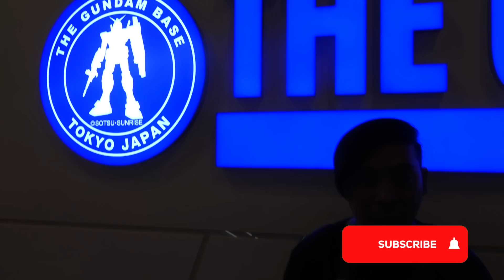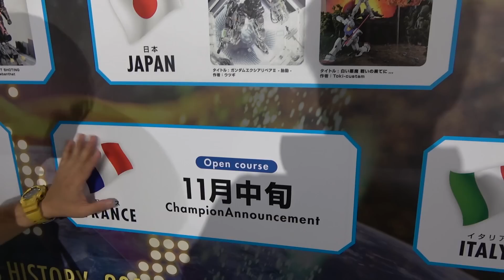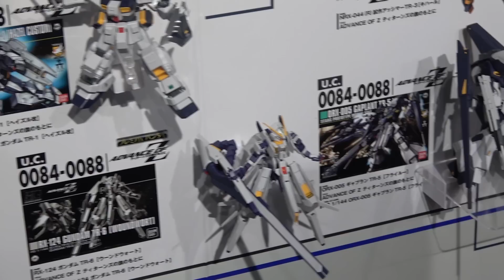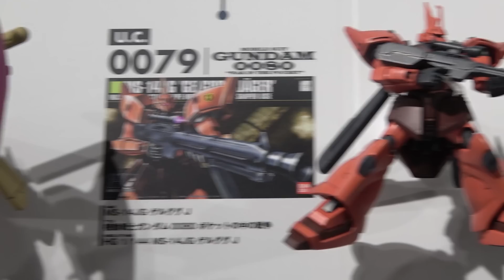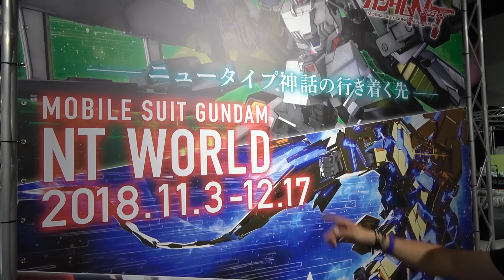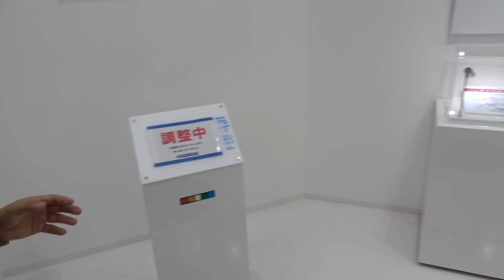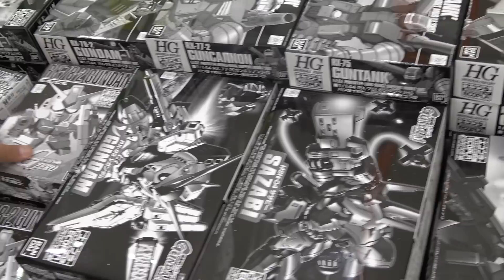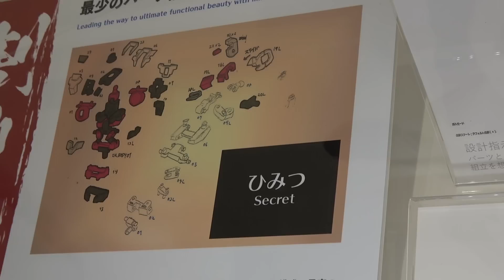ตะลุย Gundam base Tokyo แหล่งขายของลิมิเต็ดชั้นดี PART 1/2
ที่อยู่ร้าน : Mega Plaza สะพานเหล็ก ชั้น1 ใกล้ร้านMcdonald

จะหาของเล่นใหม่ๆ มารีวิว อัพเดททุกสัปดาห์เลย 😚